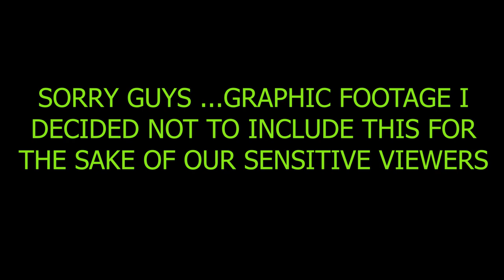EP 11|| HUNTING FOR KUDU 2 || HUNTING WITH HOUNDS || HUNTING EASTERN CAPE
HELLO GUYS ...COME WITH US AS WE HUNT THE MOUNTAINS OF COFIMVABA WITH THE HELP OF OUR HOUNDS || HUNTING FOR KUDU || HUNTING EASTERN CAPE || HUNTING SOUTH AFRICA